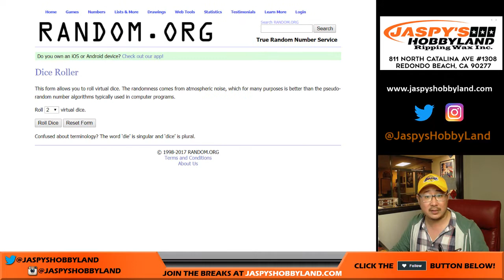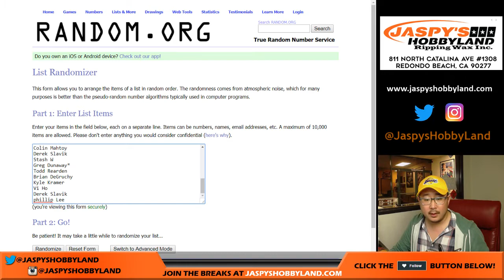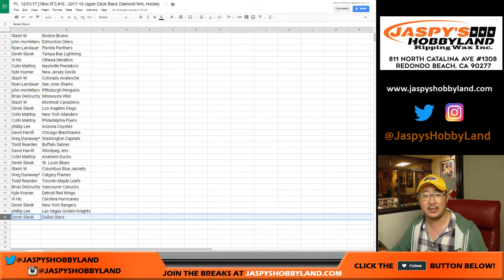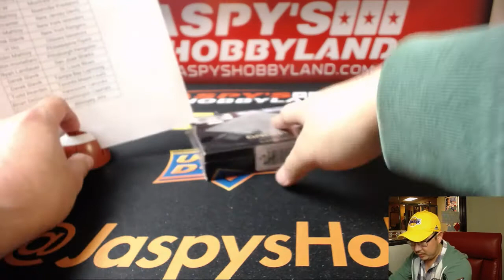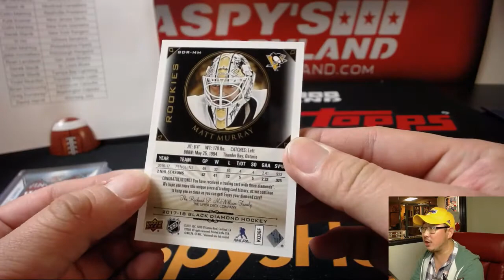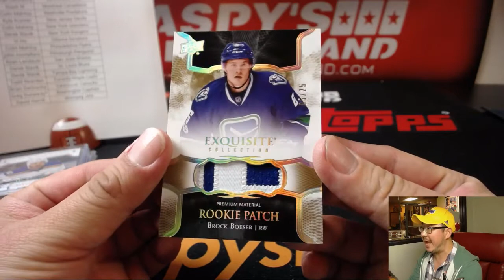Fr., 12/01/17 [1Box RT] #18 - 2017-18 Upper Deck Black Diamond NHL Hockey